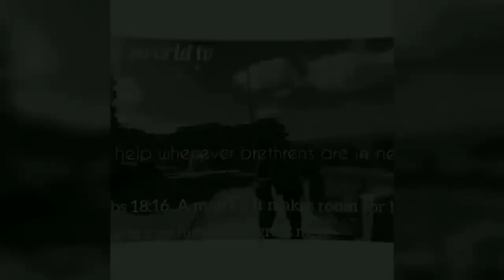Brenda Fassie and Nelson Mandela on GWebcasters Heroes Board | Entertainment News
On GWebcasters News dfk decided to put both musician "Brenda Fassie" and politician "Nelson Mandela" on our Entertainment board "GWebcasters Heroes Board" by celebrating these genius heroes; and we wish you can please help us celebrate these duo by liking, commenting and subscribe. Thanks for celebrating them together with us.